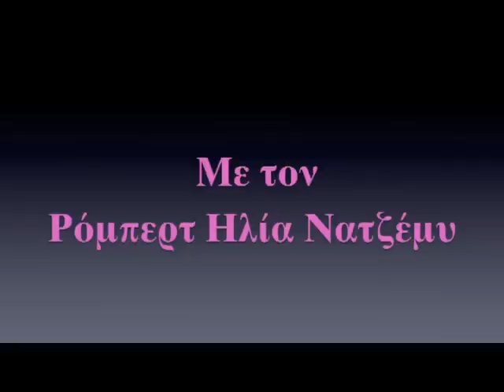ΕΙΣΑΓΩΓΗ ΣΤΗΝ ΕΝΕΡΓΕΙΑΚΗ ΨΥΧΟΛΟΓΙΑ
ΤΟ ΣΕΜΙΝΑΡΙΟ ΘΑ ΓΙΝΕΙ ΣΤΟ ΧΑΛΑΝΔΡΙ ΠΕΜΠΤΕΣ 7 ΕΩΣ 9 ΑΠΟ ΤΟΝ ΟΚΤΩΒΡΙΟ.
Mπορείτε να εγγραφείτε για μαθήματα και σεμινάρια στη διάρκεια της εβδομάδας από Δευτέρα 22 Σεπτεμβρίου μέχρι  και Παρασκευή 26 Σεπτεμβρίου από 9.30 π.μ. έως 1.30 μ.μ. και από 5.30 μ.μ. έως 8.00 μ.μ. και το Σάββατο 27 Σεπτεμβρίου από 9.30 π.μ. έως 1.30 μ.μ.

ΝΕΟ  «ΕΝΤΑΤΙΚΗ ΕΝΕΡΓΕΙΑΚΗ ΨΥΧΟΛΟΓΙΑ»
Σε αυτό το σεμινάριο θα εφαρμόσουμε μια σειρά από βιωματικές τεχνικές οπού ο καθένας μπορεί να εργαστεί σε οποίο θέμα επιθυμεί (παρελθόν, παρόν ή μελόν) και να απελευθερωθεί από οποία συναισθηματική φόρτιση υπάρχει γύρο από το θέμα και να συντονιστεί με μια ανώτερη πιο αντικειμενική και πνευματική αντίληψη του θέματος. επίσης θα φρεσκάρατε τις γνώσεις σάς γύρο από τις τεχνικές.
θα εφαρμόσουμε το EFT, το EFT με επιλογές, το EFT με μοιρασμένα οφέλη, το BSFF, το TAT, την Εξισορρόπηση των Ημισφαιρίων του Εγκεφάλου, τον Θεραπευτικό Κώδικα, το Χο'οπονοπονο, τον Ακούγοντας την Καρδιά, την Μέθοδο Σεντόνα και άλλα. Mε τον Pόμπερτ Hλία Nατζέμυ
  Πέμπτες  7.00 μ.μ.- 9.00 μ.μ.  αρχίζοντας 9/10/14.